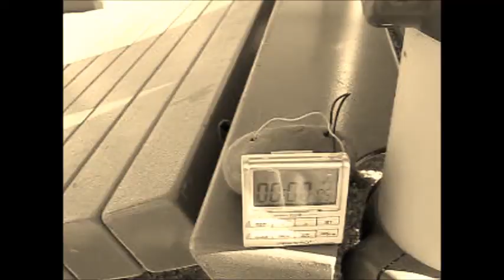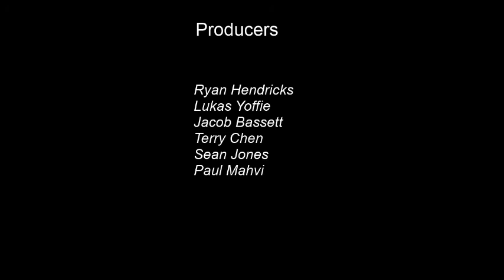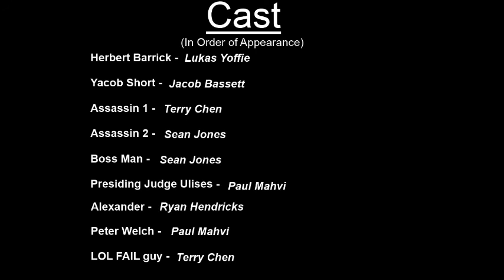Golden Teddy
This was a project with my Boy Scout patrol. In order to earn the Cinematography merit badge, we had to create a short video production or instructional video. I'd say we took it a little to the next level. Enjoy as the characters embark on a dangerous quest to retrieve a stolen and priceless artifact: The Golden Teddy.